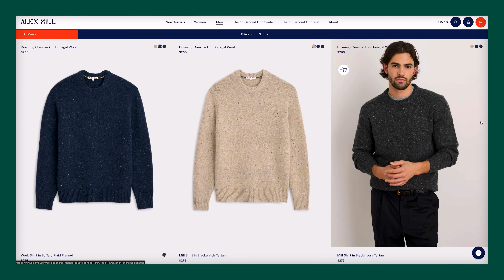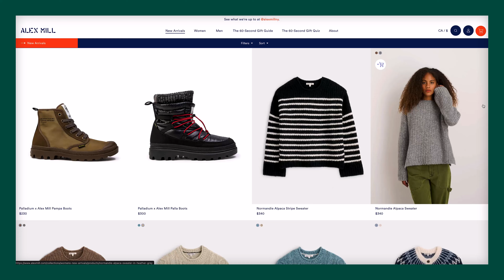How to Build a Profitable Clothing Brand on Shopify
How to start a clothing business in 2024.

Have you ever dreamed of starting your own fashion line and building a loyal fan base?
Join Alex Drexler, the founder of the New York City-based clothing brand Alex Mill, as he shares his journey of creating the perfect shirt. That single garment transformed his company into an iconic fashion label, a label that’s on Shopify.

Drexler and CEO Roxanne Stahl O’Hara also talk about their organic growth and creator collaboration secrets.

Here’s what we will cover in this interview:
0:00 Intro
1:17 Design tips for every business owner
3:13 Getting your products to stand out
11:26 How to build a strong connection with your customers
14:02 Creating products that are trend-proof
15:50 Secrets to success with Instagram marketing